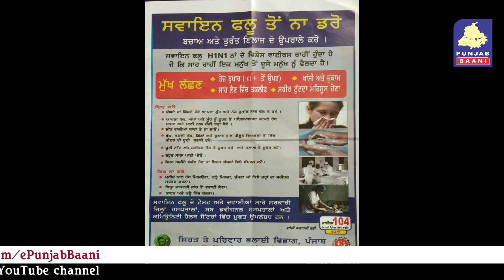ਪੰਜਾਬ ਵਿੱਚ ਸਵਾਈਨ ਫ਼ਲੂ ਦੀ ਦਸਤਕ...